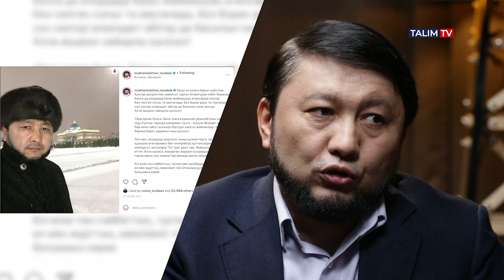Қаңтар қырғынында Мұхамеджан қайда болды?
00:00 Жиырма бесінші сағат | TALIM TV
00:14 Мұхамеджан аға, соңғы он шақты күнде сізді әлеуметтік желіде көп іздеді. Танымалдық рейтингіңіз сұмдық. Біреулер сізді шетелге қашты дейді, ұсталды дейді. Әдепсіздеу сұрақ болса да сұрайын, кейінгі он шақты күнде қайда жүрдіңіз? Соны айтыңызшы.
02:24 Бекболат Тілеухан мырза ше, ол кісі қазір қайда? Хабарласып тұрасыз ба?
02:50 Бекболат ағамызды сұрап жатқан себебім, осы ел ішіндегі дүрбелеңге сіздерді айыптап жазып жатқандар бар. Соларға неге жауап бермей жатсыз?
05:32 Президент Тоқаев Елбасы әулетінің адамдарын қызметтен алып жатыр. Қалай қабылдап жатырсыз, сізге ауыр тиіп жатқан жоқ па?
09:43 Сіз Елбасының бауыры Қайрат Сатыбалдымен жақын қарым қатынасты екеніңізді елдің бәрі біледі. «Мұхамеджанның крышасы Қайрат Сатыбалды еді. Енді ол крышасы жоқ, күнің бітті» деп жазып жатқан желі қолданушалары да бар. Шынымен крышаңыздан айрылдыңыз ба?
14:16 Қайрат ағаны да шет елге қашты деп жатыр. Құпия болмаса, Қайрат Сатыбалды мырзамен соңғы рет қашан сөйлестіңіз, қашан көрдіңіз?
14:28 Самат Әбіш мырзамен қандай қарым-қатынастасыз?
14:51 Ал сіз басқаратын «ТәлімТВ»-ның болашағы не болады? Крышаңыз болмаса да, спонсорыңыз Қайрат мырза емес пе еді?
16:27 Күні кеше ғана Нұрсұлтан Назарбаевқа ода арнап жүрген адамдар, әлеуметтік желі тілімен айтсақ сальто тастап жатыр. 19 жылы Елбасы президенттіктен кеткенде көзіне жас алған Азат Перуашев жәй ғана зейнеткер деп атады. «Бәйтерек» деп поэма жазған Несіпбек Айтұлы онысына өкінемін деді. Мырзатай Жолдасбеков те Елбасы туралы әңгімені «давай, прекрати» деп айтқанын оқыдық.  Бұл нендей құбылыс, құбылу?
24:13 Мұндай құбылу сізге сатқындық сияқты көрінбей ме?
28:43 Соңғы отыз жылдағы, жұмсақтап айтқанда, бүкіл минустарға тек Елбасын кінәлайтындар бар. Осыған келісесіз бе?
36:07 Мемлекеттік арналарда сол күндері ең көп сөйлеген адамдар, меніңше, Айдос Сарым, Жанарбек Әшімжан, Мейрамбек Төлепберген, Ерлан Қарин шығар. Біздің басу айтар аузы дуалы ақсақалдарымыз қайда? Бәріне Назарбаевты кінәладық. Ақсақал жоқтығына кімді айыптаймыз?
42:20 Шеру туралы бірер сұрақ. Бейбіт митингіміздің соңы қаралы күн жариялаумен аяқталды ғой. Сіз танымал, сөз ұстаған адамсыз ғой. Неге сол күні алаңға барып жастарға басу айтпадыңыз?
48:00 Бейбіт пейілмен алаңға келіп, талай жастың арандап қалғанын көріп отырмыз. Кейіннен, іс насырға шапқан соң өшіріп тастаған шығар. Бірақ, талай танымал адам "үн қосайық, даусымызды шығарайық" деп жұртты топтасуға үндегенін, пост жариялағанын бәріміз көрдік. Жалпы, сол бір қаралы күндері нақақтан нақақ өліп кеткен жандардың сұрауы кімде?
51:04 Алматы полиция департаментіне шабуыл жасаушылар «Аллаху Акбар», яғни, «Алла ұлы!» деп айқайлағаны айтылуда. Мұсылманшылықта адамды ату, өлтіру түгілі ренжітудің өзі ауыр айып саналмайтын ба еді? Құдайды ауызға ап отырып оқ жаудыру қай мұсылманшылық қисынға саяды, оларды мұсылман деуге бола ма өзі?
53:18 Мемлекеттік телеарналар елдегі қасіретті қаңтар аталып жатқан жағдай туралы әлі сараптамалық, анализ хабар ұсынған жоқ. Әртүрлі долбар, қисынға құрылған әңгімелер өте көп. Сіздің версияңыз қандай, 5-6 қаңтар күндері тырнақшаның ішінде «сахна сыртында» елімізде не болды?